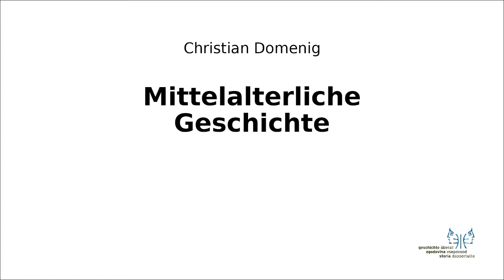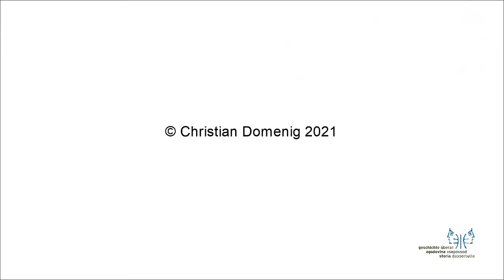Mittelalter II 4 Norditalien